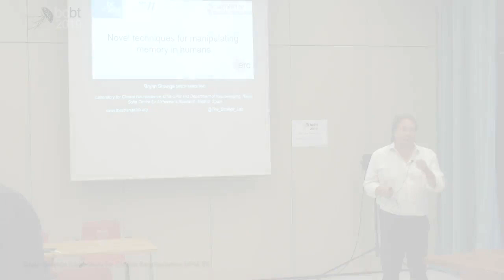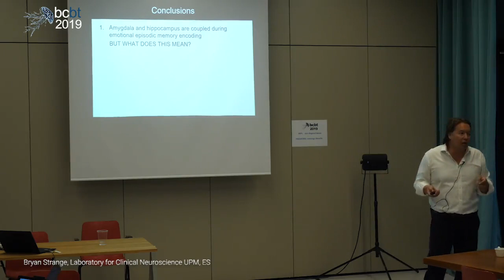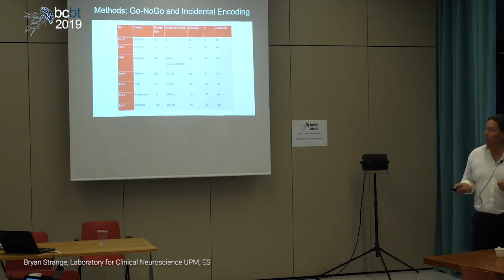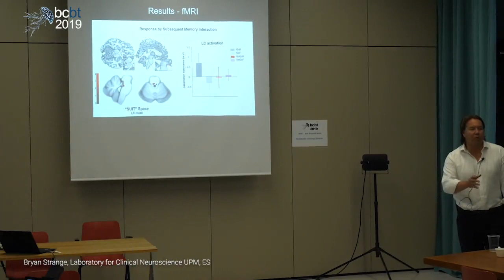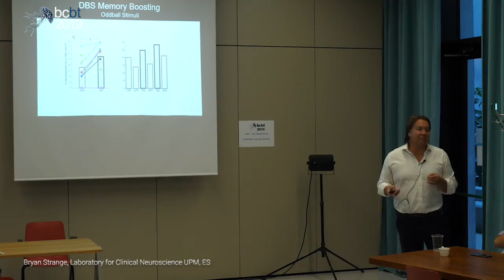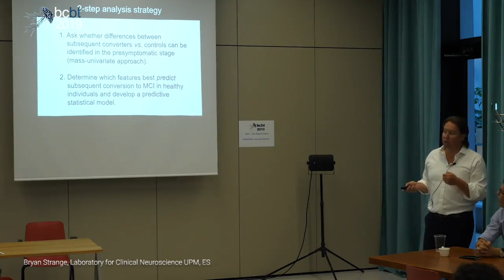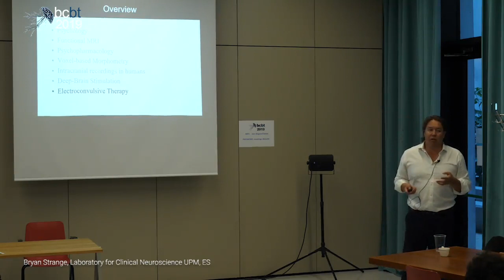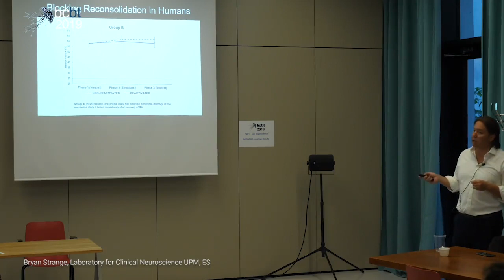Bryan A. Strange: Novel techniques for manipulating memory in humans.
Barcelona, Cognition, Brain and Technology Summer school 2019

Bryan A. Strange. Laboratory for Clinical Neuroscience, Centre for Biomedical Technology, Technical University of Madrid.

Memory for events and episodes can be impaired in a wide range of neurological and psychiatric diseases. With the incidence of dementia rising, there is an increasing need for techniques that can improve episodic memory in humans. By contrast, emotionally traumatic memories are central to the development of certain psychiatric conditions, such as post-traumatic stress disorder, necessitating treatments that weaken pre-existing, maladaptive or unwanted, memories. I will explain how an understanding of the neurobiological mechanisms underlying episodic memory has led us to develop methods to improve, or deliberately impair, memory in humans via the application of behavioural or pharmacological interventions, deep-brain stimulation, or electro- convulsive therapy. With a view towards identifying people who will require help to maintain memory function, I will lastly describe data from a large (n=1213), longitudinal cohort of elderly individuals presenting the neuropsychological and MRI biomarkers that predict the development of future mild-cognitive impairment in cognitively healthy people.